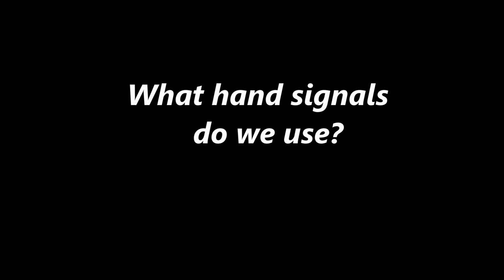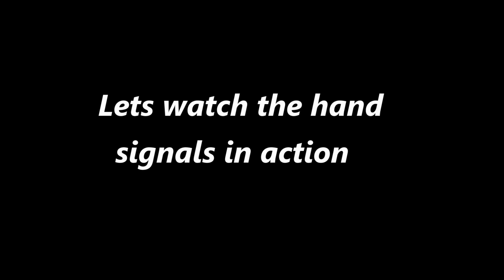Foredeck to Helm Communications (Reloaded)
This video explains how to use hand signals to communicate instructions from the foredeck to the helm.  By removing some of the shouting from the boating experience, you can have more fun while amazing the dock staff.